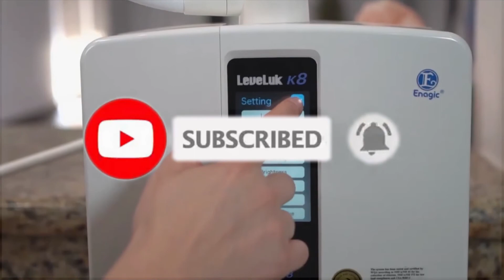KANGEN WATER AND ULCER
Christine had been suffering from ulcers, she had taken medications but nothing worked like Kangen Water.

Your body is at least 70% of water. But what water are you made of? Not all water is created equal.

Kangen Water International Product and Business Opportunity

Enagic are the global leaders in water ionisation. If you are looking for head and shoulders above the rest, the best and only medical grade water ioniser in the world then look no further.

Kangen water is endorsed by over 6500 medical doctors and the American Cancer Institute.

The thousands of health and recovery testimonials that can be found online, speak for themselves. No other water seems to have such a powerful transformative effect on the body and mind.

As well as that when you buy a Kangen machine, it is like a no-risk franchise in a box. You then have the ability to build a global business and earn an unlimited income by helping individuals and families transform their health and their lives.

Kangen Water® is a delicious water created from Enagic's innovative water technology. Not only do these devices filter your tap water, but they also produce ionized alkaline and acidic waters through electrolysis. These waters can be used for various purposes, including drinking, cooking, beauty, and cleaning.

Enagic International and its Technology

For over four decades, Enagic International has been the leader in manufacturing water- ionization systems that transform regular tap water into pure, healthy, electrolytically-reduced, and hydrogen-rich drinking water.
This Japan-based company internationally distributes hundreds of thousands of Kangen Water® machines to homes all over the globe.

Our passion is to transform the tap water in your home into pure healthy electrolyzed-reduced and hydrogen-rich drinking water.

Enagic’s Kangen Water® systems enhance nature’s most vital life-source using the latest scientific research and technology, merged with superior Japanese craftsmanship. Enagic International is the only water filtration and alkaline-ionizer distribution company in the world with its own OEM manufacturing facility in Japan and ISO certified quality control processes. All employees must master high-level technological knowledge and proficiency throughout the entire process, including development, production, supply, and service.
Enagic Business Opportunity
The Enagic Corporation believes in empowering people through the direct-sales marketing system. Our independent and passionate distributors love to speak about the benefits of Kangen Water® to others as they build their own personal wealth.
Ours is a family that supports one another to achieve universal success. Our business opportunity has been sometimes referred to as "personal growth with a compensation plan", because we want our team to grow financially and as individuals.
As a result of this philosophy, our global distributors are able to achieve financial freedom and realize their dreams while promoting a product they believe in and truly love.

We all desire the same things in life. At the end of the day, we wish to be healthy, wealthy, and happy.